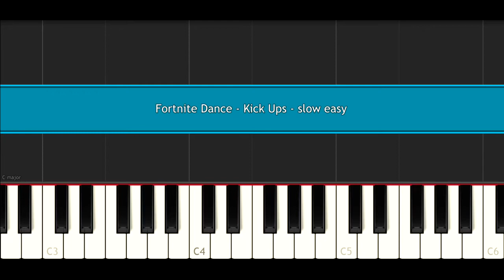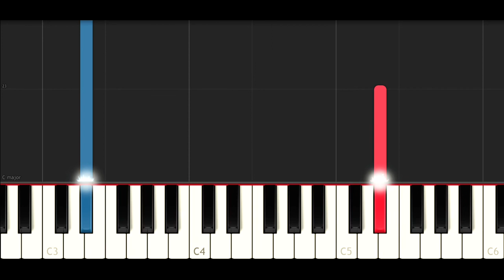Fortnite Dance - Kick Ups (SLOW EASY PIANO TUTORIAL)